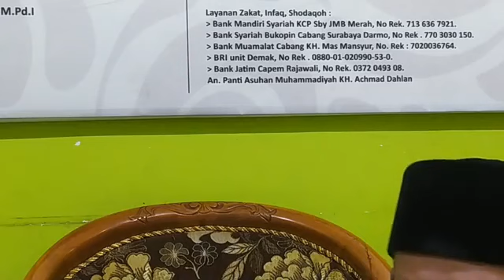Kajian Islami : Duduk Tasyahud A khir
Layanan Donasi :
Bank Mandiri Syariah KCP Sby JMB Merah, No Rek. 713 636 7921.
Bank Syariah Bukopin Cabang Surabaya Darmo, No Rek . 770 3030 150.
Bank Muamalat Cabang KH. Mas Mansyur, No. Rek : 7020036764.
BRI unit Demak, No Rek . 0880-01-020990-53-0.
Bank Jatim Capem Rajawali, No Rek. 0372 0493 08.
An. Panti Asuhan Muhammadiyah KH. Achmad Dahlan